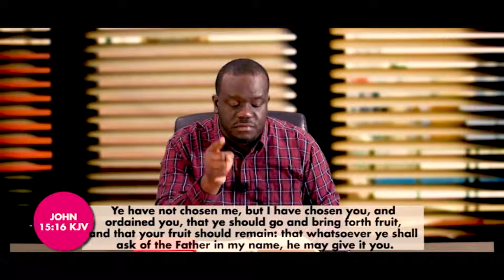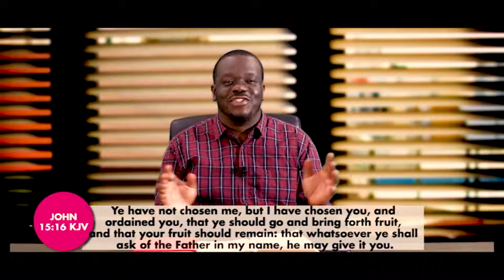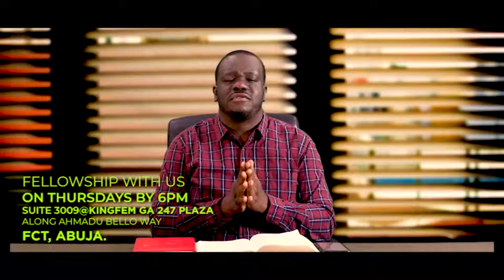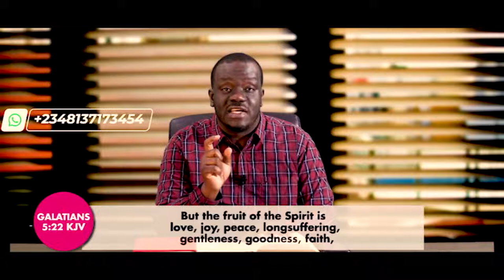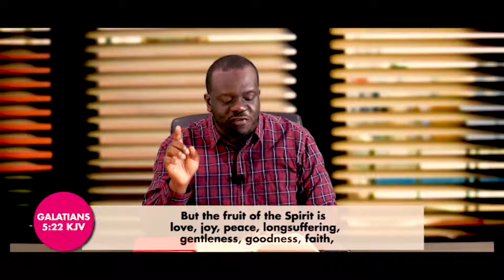Things Concerning Salvation Part 8